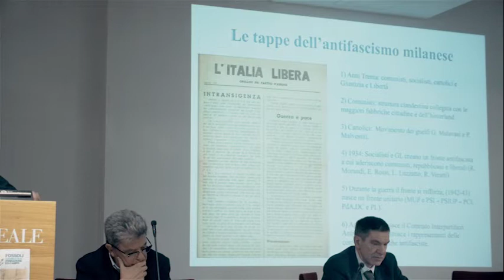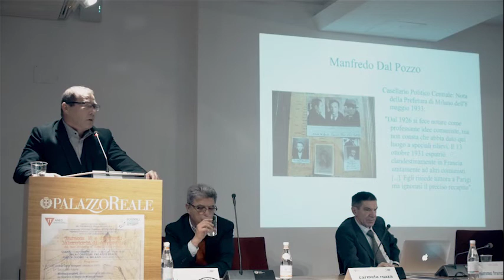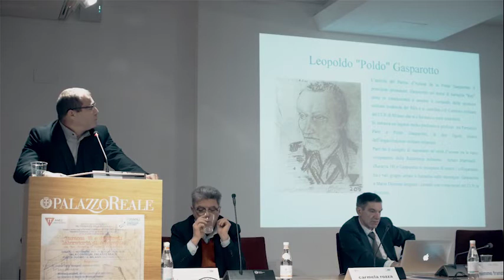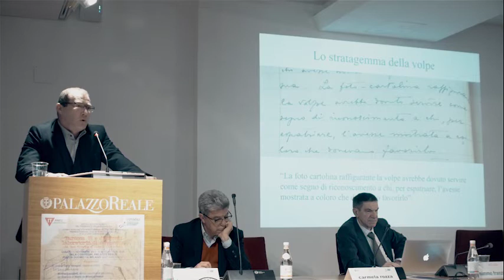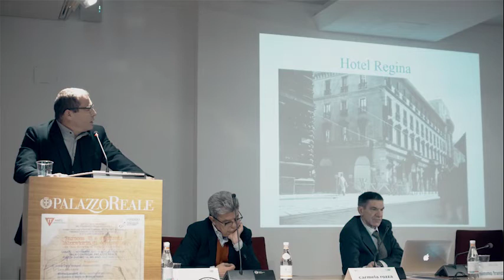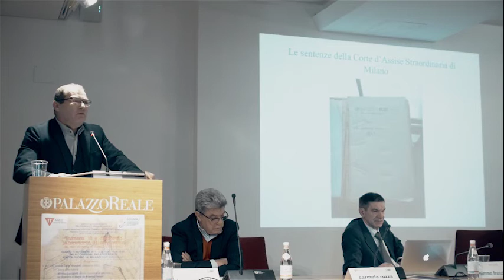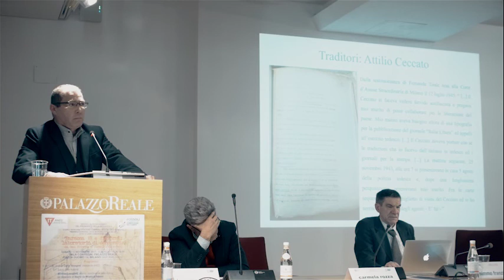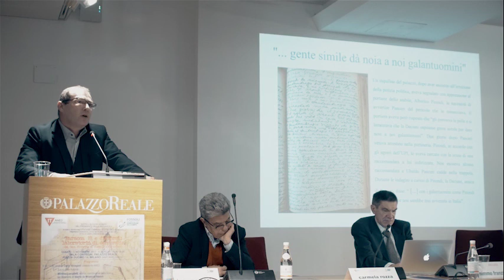Samuele Tieghi, CGIL Scuola: antifascismo milanese e repressione nazifascista dopo l’8 Settembre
BARACCA 18 E DINTORNI: LABORATORIO DI DEMOCRAZIA
da San Vittore a Fossoli (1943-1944)

Sala Convegni, Palazzo Reale - Milano